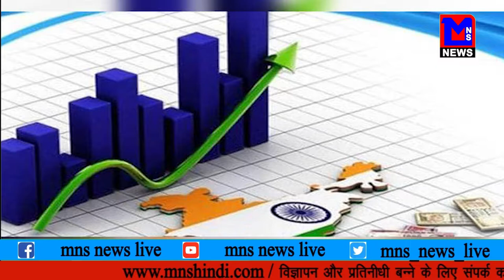से लेकर दुनिया के कई देशो ने ISRO को सराहा।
MNSNEWSLIVE NASA से लेकर दुनिया के कई देशो ने ISRO को सराहा।